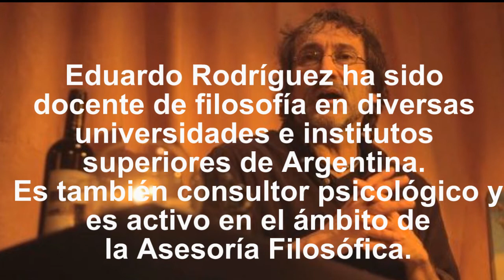Eduardo Rodriguez - Vinos Filosóficos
Eduardo Rodríguez viene realizando regularmente Vinos Filosóficos en Buenos Aires desde el 2008.
Ha sido docente de filosofía en diversas universidades de institutos superiores de Argentina. Es también consultor psicológico y es activo en el ámbito de la Asesoría Filosófica